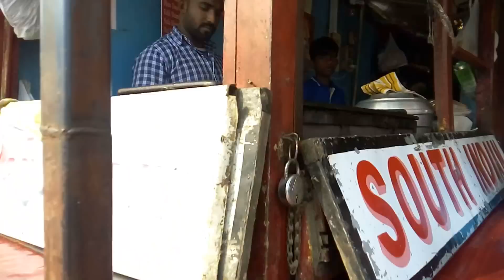3 dosa in 3 minutes – Street food – amazing taste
This street dosa food are cheap but the taste is amazing. The street food guys are expert cookers but due to lack of money they had to sell food on the street side but their earnings are always great & regular.